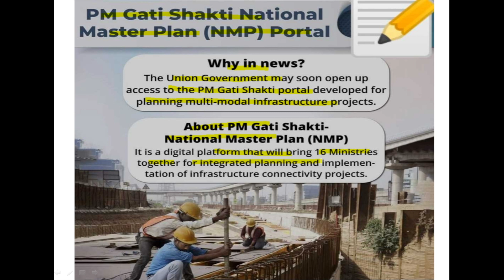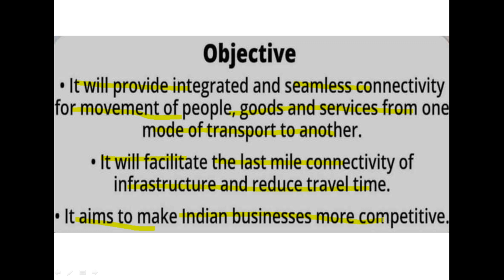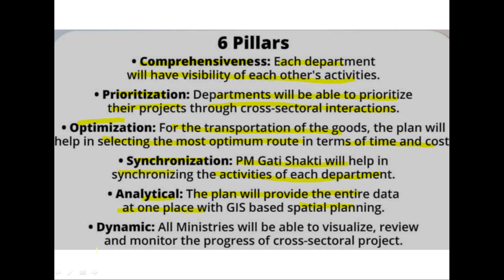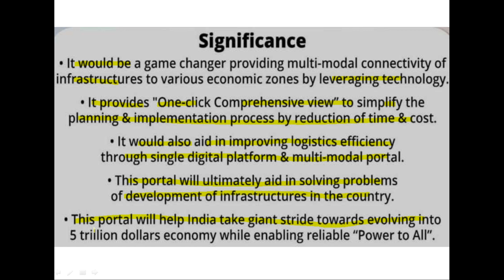what is pm Gati Shakti National Master Plan portal NMP |pm gati national master plan kya he